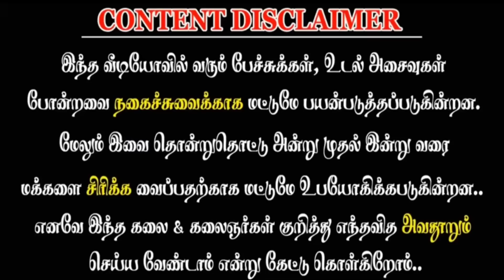New Karakattam HD comedy Karakattam video 2023 | latest Karakattam video 2023